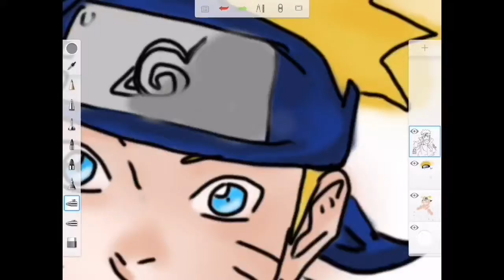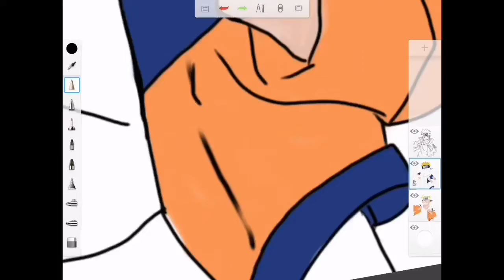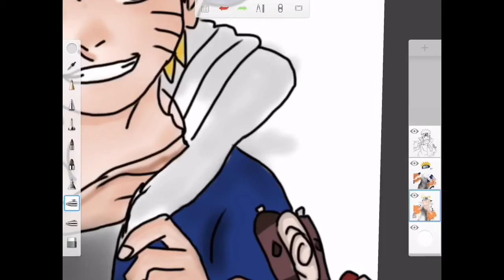Speedpaint -naruto (desenhando )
Desculpa se demorei para postar vídeo e que aconteceram alguns acontecimentos na minha família hehe coisa pessoais , bom espero que gostem do vídeo e to meio sem inspiração para desenhar ou ideias então eu agradeceria se vcs me dessem ideias do que desenha obrigada